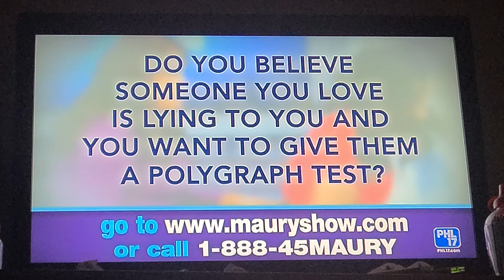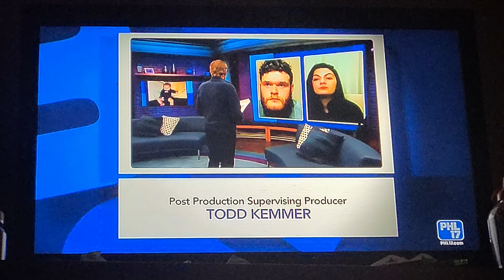Your Mom Is Lying... My Husband Is Not Your Dad! (2022) - End Credits